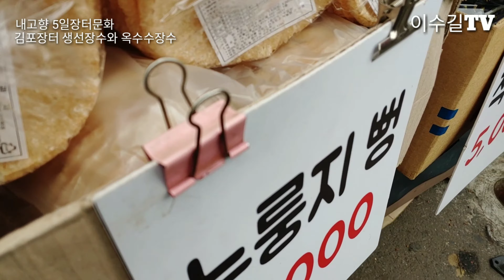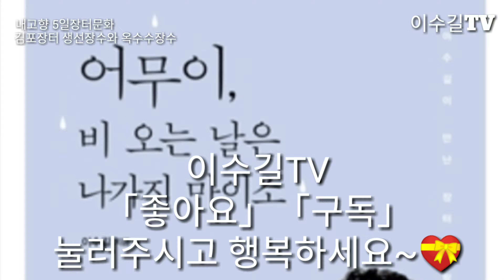김포 5일장터 아직은 살아 있네♥삶0019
경기도 김포시 김포읍에 서는 김포 5일장은 아직은 살아 있음을 소개합니다. 김포5일장터는 평소에는 주차장으로 사용하고 장날(2일/7일장)에만 장터로 활용하고 있습니다. 장날에 모여 장사하는 상인은 450여 명이라고 합니다. 이날은 설명절을 앞두고 장이 서서 "설장"이라고 합니다. 주변에 아파트가 많이 들어서고 인구가 늘어나 시골에 장터에 비교하면 규모가 더 커지는 상황입니다.

주말에 장이 걸리면 많은 사람들로 북적거립니다. 그런데 장사는 안 된다는 상인들의 이구동성 소리입니다. 오늘은 경인일보 신문연재 주인공이시고 "어무이 비 오는 날은 나가지 마이소" 책 속 주인공이신 "생선장수 김정선 어머니"와 상인회장을 맡고 계신 윤병철 대표님을 소개합니다.

김포는 예로부터 김포평야로 곡창지대였습니다. 김포쌀 은 전국에서도 유명합니다. 김포5일장날 에 많이 나오셔 구경도 하시고 물건도 사 가시고 힐링이 되시면 좋겠습니다. 암튼 이수길TV 많이 시청해주시고 행복한 시간 되시길 바라겠습니다.

등장인물:
이수길, 김정선 어머니와 아드님, 윤병철 상인회장님
방송내용:
1) 김정선 어머니 인사말
2) 아드님 인사말
3) 윤병철 사장님 업장 소개
4) 상인회장님 김포 5일장터 소개
5) 기타사항
이수길TV dream = 초청강연/인성교육특강 진행중
방송섭외: 이수길
영상감독: 이수길
영상촬영: 이수길
영상편집: 이수길
영상시간: 6분 17초
ㅡㅡㅡㅡㅡㅡㅡㅡㅡㅡㅡㅡㅡㅡㅡㅡㅡㅡㅡ
Broadcasting Information: Gimpo 5-chi in Gimpo-eup, Gimpo-si, Gyeonggi-do introduces the still alive. Gimpo 5th day marketplace is usually used as a parking lot, and is used only as a marketplace on the market day (2 days / 7 days). There are more than 450 traders who gather at the market day. On this day, the chief is standing in front of the explanation section, and it is called "snow". There are lots of apartments around and the population is getting bigger in the country compared to the market. If you take a bow on the weekend, you will be crowded with many people. However, it is the sound of the merchants who say that business can not be done. Today, I introduce Yoon Byeong-cheol, the head of the newspaper, Kyungin Ilbo, the main character in the daily newspaper, "The Rainy Day," and Yoon Byeong-cheol, the head of the book. Gimpo has been a granary zone since ancient times. # Gimpo rice is famous throughout the country. # Gimpo 5 days a lot on the day of the day to see, buy things, and healing would be better. I hope you enjoy watching TV and watching TV
Characters:
Lee Soo-gil, Kim Jung-seon Mother and Son, President Yoon Byung-chul Merchant
Broadcast content:
1) Mother's greeting
2) Message from my son
3) Introduction of CEO Byeong Cheol Yoon
4) Merchant president Gimpo 5th day marketplace introduction
5) Others
Lee Soo-Kil TV dream = Invited lecture / Special lecture on humanity education in progress